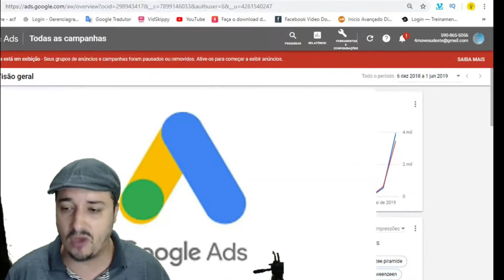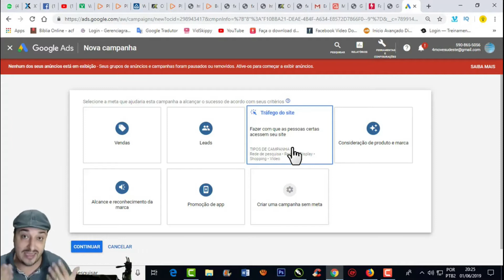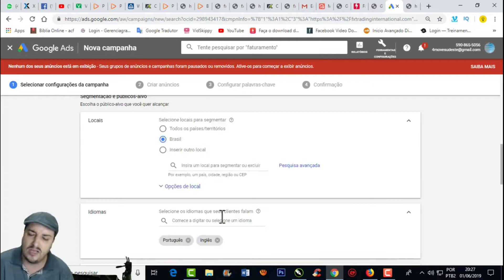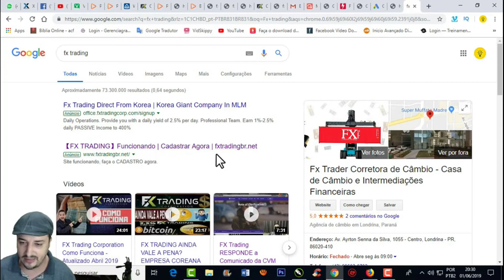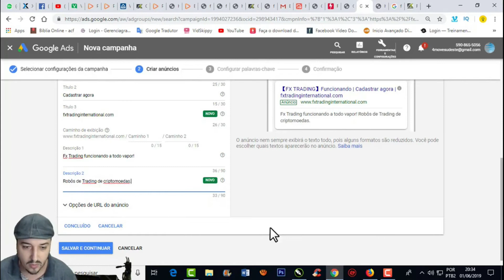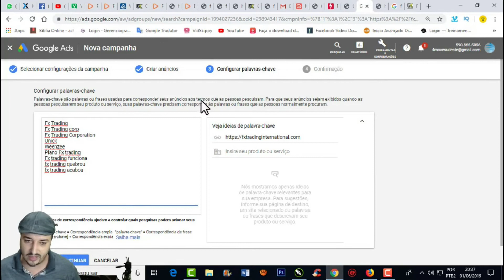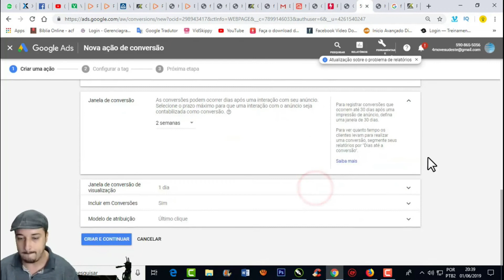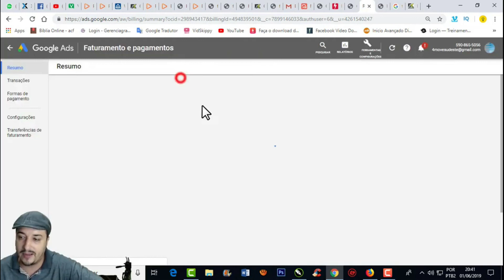🍋🍋 Como anunciar seu site no GOOGLE ADS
🍋🍋 Dica LIMONADA 🍋🍋
Você também pode lucrar no mercado financeiro!
Com o já testado e aprovado Método Trader Milionário.
Aprenda de forma profissional e rápida como se pode lucrar em casa e Comece ainda hoje!
Mesmo que você nunca tenha feito uma operação financeira.

          Aprenda aqui ✔✔
          👇🏽👇🏽SAIBA MAIS 👇🏽👇🏽

🟢 Curso TOP 👑🏆 ✔
🍋Curso✔     👉🏽Youtube Adsense - Ganhos Recorrentes
                         👉🏽Curso de Google Ads do Básico ao Avançado -
                         [Aula Nova Toda Semana]

Referência do autor (se foi bom, curta o canal dele!!):
Todos as dicas e oportunidades oferecidas por ele, você encontra no 👇🏽

Neste vídeo ensino como você faz pra anunciar seu site no Google Ads. Passo a passo como anunciar seu site no GOOGLE ADS.

Conheça a plataforma da Starter Digital!
Cadastre pessoas no seu Multinível pela internet usando o recrutador da Starter Digital.

A Starter Digital hoje é uma das maiores plataformas de marketing digital e estratégias para MMN. Reunimos tudo oque você precisa saber em mais de 40 vídeo aulas, e todas as ferramentas em um único local.Você não vai precisar fazer outros investimentos!

Please credit the artists and link to this song. Check out my SOCIALS, MERCH, STREAMING and song STEMS Follow @Laura Brehm Artwork by @Jordan Grimmer Submit your demos to my label The Arcadium via LabelRadar Send your creations featuring TheFatRat's or The Arcadium's music to thefatrat